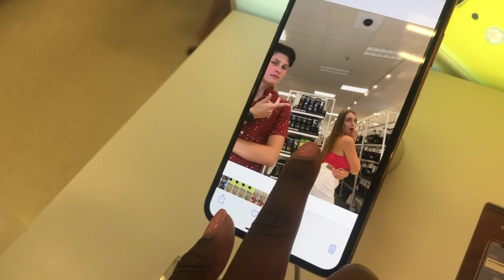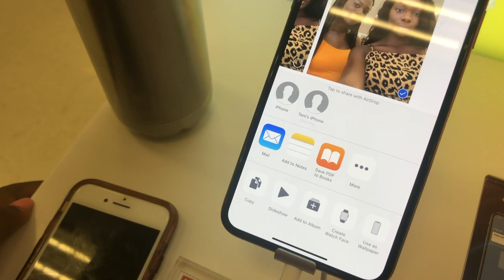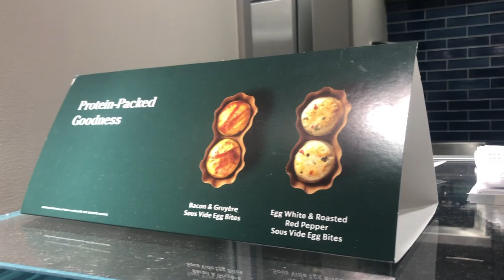vlog 02: come thrifting w us + mini haul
goodwill came thru, i found AIR FORCE 1's ! my first successful thrift haul + we finished stranger things szn 3...issa sad life